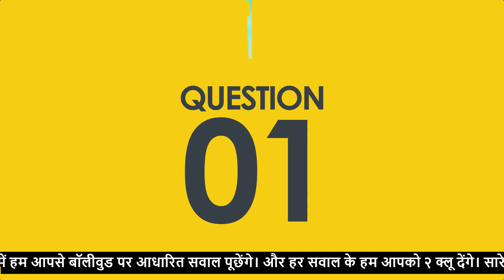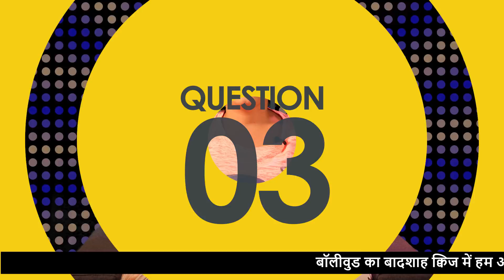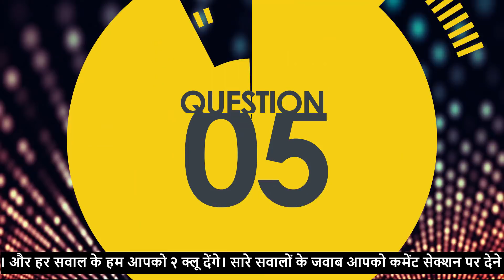Ka-Jholl From KKHH | Kajol Comedy | Bollywood Ka Badshah Quiz E17 | The Big Scope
Today as a guest we have Ka-Jholl From Kuch Kuch Hota Hai.

This episode is dedicated to all the Kajol Fans !

Are you a MOVIE BUFF? Do you love movies and know a lot about movies? If YES, then this is the game for you!
In this new YouTube series, Bollywood Ka Badshah answer few questions and WIN an EXCITTING GIFT

In this episode of Bollywood ka Badshah our host Ahaana Banerjee will ask you 5 questions related to Bollywood films. For each question you will get 2 clues. You will have to post the answers in the coment section along with question number in seven days to win the gifts.

Answer if you are a true BOLLYWOOD FAN!

Spark.Live एक ही सहज मंच है जहां पर विभिन्न क्षेत्रों के कई सालों के अनुभवी विशेषज्ञ मौजूद हैं। आप इनके साथ वन ऑन वन सत्र बुक कर वीडियो, ऑडियो या चैट के माध्यम से भाग ले सकते हैं।

SparkTV is a Homescreen Network venture'